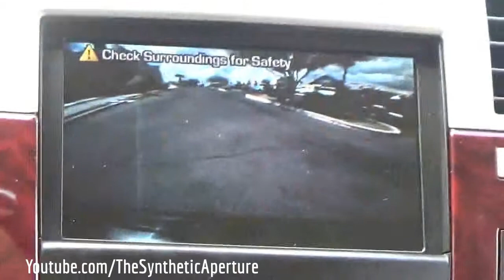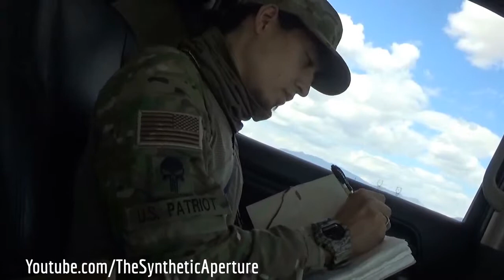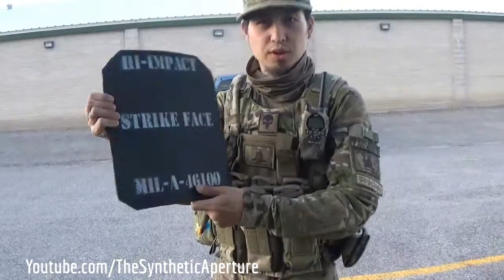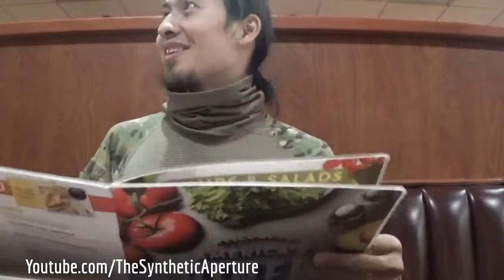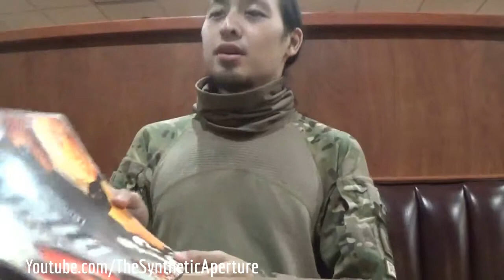Vlog Day#112 Safford Arizona Road Trip, Gun Show! and Others!